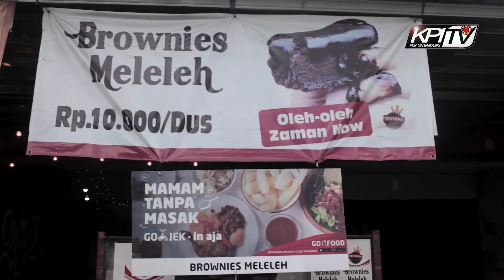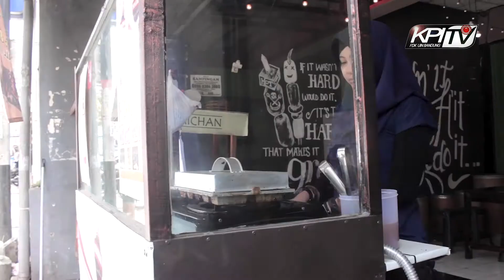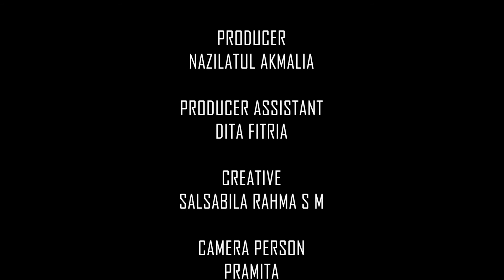Hhmmmm ENAKNYA BROWNIES MELELEH